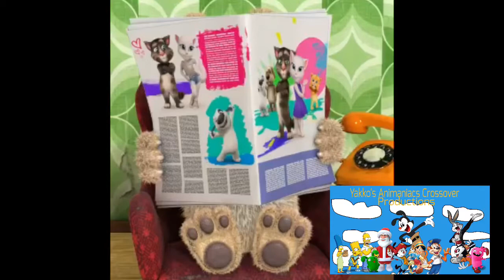Talking Ben #6: Order Pizza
Ben is order Pizza